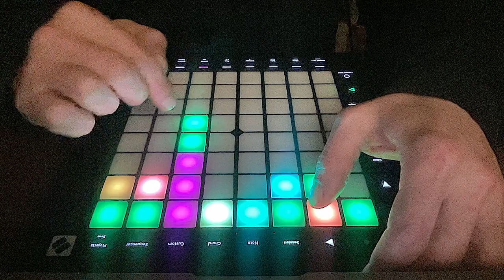Night Jam 10 jan